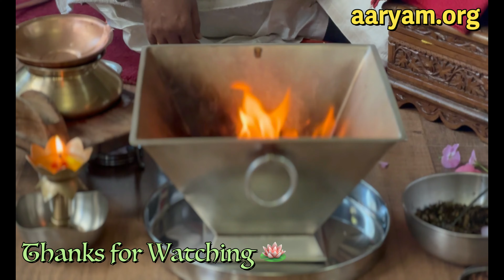#907 जन्मदिन पर इन मंत्रों से करें अनुष्ठान ! आर्यम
Aaryam A VISIONARY & GURU TO UNLEASH THE SECRET OF LIFE Master of several trends, PROF.PUSHPENDRA KUMAR ARYA is a famous Journalist, Teacher, Author, Vedic Astrologer and Spiritual Healer. After an extreme professional life he is totally devoted to pure spiritual life as "AARYAM". He has scripted more than 6000 articles in various newspapers and magazines and authored over 85 books on various issues worldwide. He is the founder of 'ETHNIC INDIA' and 'AARYAM INTERNATIONAL FOUNDATION'. He has visited 11 Jyotirlingam, Kailash Mansarovar, Char Dham Yatra and 7 Puris, he also self visited almost all religious places in India. He has internationally travelled approximately 65 times by 2021.

प्रोफ़ेसर पुष्पेंद्र कुमार आर्य ही वर्तमान के लब्ध प्रतिष्ठित आध्यात्मिक गुरु 'आर्यम' के रूप में विख्यात हैं। आप भारतीय दर्शन और आध्यात्मिक क्षेत्र में अपने विशिष्ट व्याख्यानों के लिए जाने जाते हैं। आपकी देशनाओं और शिक्षाओं से दुनिया भर में हज़ारों लोगों का आत्म रूपांतरण हो रहा है। भारतीय प्राच्य विद्याओं और वैदिक संस्कारों के लिए आपके द्वारा किये जा रहे प्रयासों से धर्म का जगत अभिभूत हो रहा है। देश और दुनिया में आपके द्वारा लिखित आठ हज़ार से भी अधिक लेख और लगभग 85 ग्रन्थ -पुस्तकें आज उपलब्ध हैं। आपके हज़ारों प्रवचन और सन्देश लोगों के जीवन में क्रांतिकारी बदलाव ला रहे हैं।